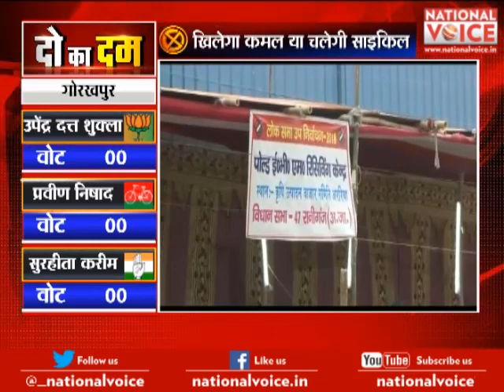National Voice : Gorakhpur- Foolpur Election | मतगणना स्थल पर मीडियाकर्मियों के प्रवेश पर लगी रोक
Gorakhpur- Foolpur Election |  मतगणना स्थल पर मीडियाकर्मियों के प्रवेश पर लगी रोक